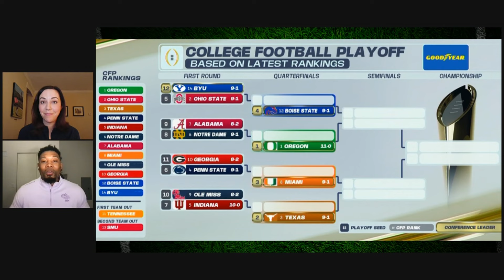Week 13 CFP Rankings Instant Reaction: SEC jumble, Boise State bye | Rushing the Field | NBC Sports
Nicole Auerbach (@NicoleAuerbach) & Joshua Perry (@mrjoshuaperry) give their instant reaction to the week 13 College Football Playoff rankings and projected bracket.

Chapters
(00:00) Intro: Welcome to Rushing the Field!
(1:30) Order of SEC teams
(7:50) BYU drops after first loss
(11:20) Boise State gets projected bye

NBC Sports Group serves sports fans 24/7 with premier live events, insightful studio shows, and compelling original programming. NBC Sports is an established leader in the sports media landscape with an unparalleled collection of sports properties that include the Olympics, NFL, Premier League, NASCAR, PGA TOUR, the Kentucky Derby, Tour de France and many more.